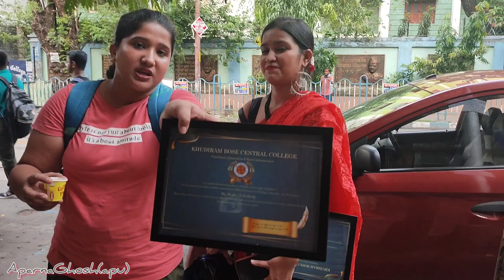Boyes dance | 5 Batches | Farewell